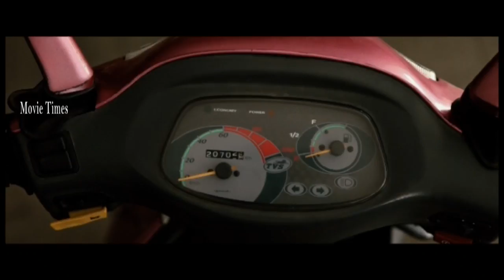New Movie Meeravudan Krishna | 2015 Tamil Cinema Part 9 | HD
MEERAVUDAN KRISHNA

Starring: A Krisshna, Swetha, Radha, Jigina Jithan, M R A Vijay, Ramji and others
Direction: Krishna
Production: M.R.A. Vijay

Meeravudan Krishna tells the story of a couple whose marriage breaks down due to lack of trust. A reluctant Krishna (Krisshna) is forced to marry Meera (Swetha), a doctor, after his mother falls ill.  Post- marriage, he starts getting anonymous phone calls suggesting that his wife is cheating on him. He starts doubting Meera and when she gets pregnant, it only fuels his suspicions.